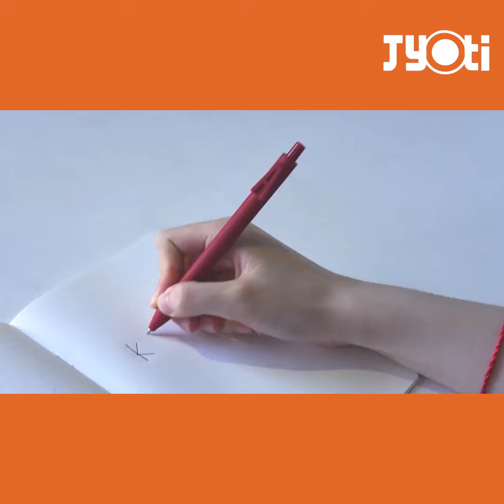Kacogreen Pens At Jyoti Stores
Your Write Choice✨✍🏻